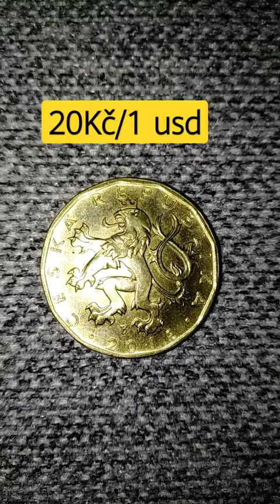czech crowns part 3